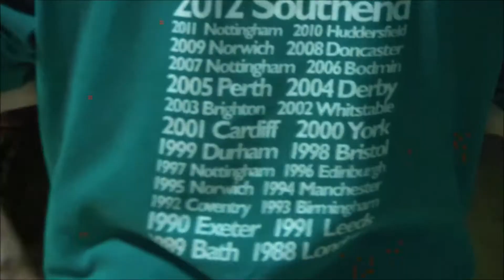Nobody Parties Like Jugglers - Belfast 2016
Here's some stuff I threw together from the saturday night of the Belfast Juggling Convention!
My camera was in a bad mood ok.